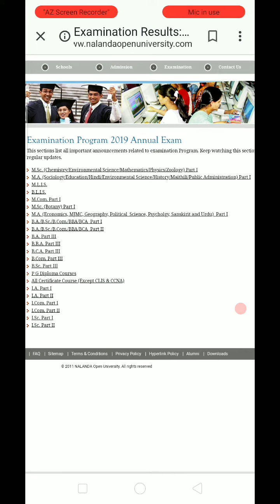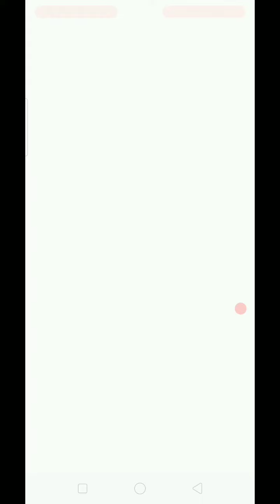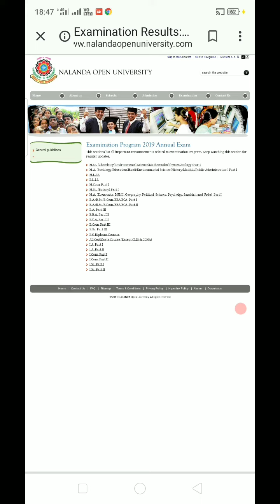NOU P.G Exam Programme 2019 || Nalanda open University PG Master degree examination Programme 2019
in this video nou PG exam programme 2019
nou master degree examination programme 2019
Nalanda open University Examination programme of PG Master degree
master degree PG examination Programme 2019
nou ma exam programme 2019
nou Msc exam programme 2019
nou mcom exam programme 2019